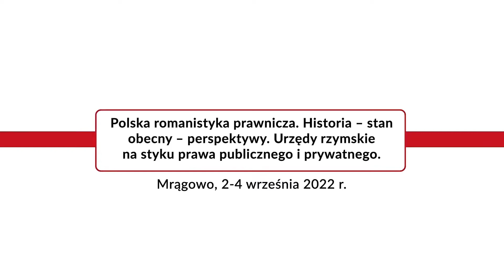dr hab. Jan Rudnicki | Prawo rzymskie w poglądach Karla Olivecrony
„Polska romanistyka prawnicza. Historia – stan obecny – perspektywy. Urzędy rzymskie na styku prawa publicznego i prywatnego” W dniach 2-4 września bieżącego roku w Mrągowie odbył się Ogólnopolski Zjazd Prawników Romanistów zorganizowany pod hasłem „Polska romanistyka prawnicza. Historia – stan obecny – perspektywy. Urzędy rzymskie na styku prawa publicznego i prywatnego”. Organizatorem wydarzenia był Instytut De Republica, Wydział Prawa, Prawa kanonicznego i Administracji KUL oraz Wydział Prawa i Administracji UKSW.